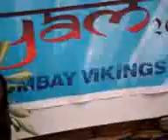MOV00993 mpeg4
swayam'09 college performance